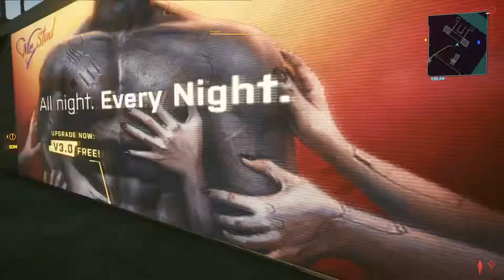CYBERPUNK 2077 #35 - Street Kid Playthrough [Let's Play]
Cyberpunk 2077 is a new take on the cyberpunk genre based on the Cyberpunk 2020 tabletop game and the most anticipated (and hotly debated) video game of 2020.

After reporting to the Peralez, I help Judy with what's on her mind and see if I really need the Gorilla Arms to win the fist fights. Spoiler warning: Yes, I do.